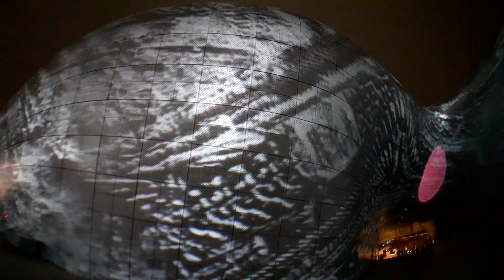서울라이트 영상쇼 3 (Seoulight Video Show 3)/Refik Anadol/서울라이트 빛축제/DDP(동대문디자인플라자)/seoul light 💖구독과 좋아요👍꾸욱~*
서울라이트seoullight 올해 주제는 '서울 해몽Seoul Haemong'으로, 터키 출신의 세계적인 미디어 디자이너 레픽 아나돌 Refik Anadol이 메인작가로 참여하고, 서울과 동대문 지역의 역사 데이터와 DDP의 과거, 현재, 미래 세가지의 스토리를 인공지능에 학습시켜 빛과 영상을 만들어 DDP라는 거대한 캠퍼스에 펼쳐내 모두가 즐길 수 있는 겨울 콘텐츠이다.

상영일
2019년 12월 20일~2020년 1월 3일
19:00~22:00(매 시각 16분간, 총 4회/1일)

촬영 장소에 따라 감흥이 달라 총4군데서 촬영 했네요...^^!
아직 못보신 분들이나, 한 곳에서만 보신분들은
제 영상중 "서울라이트 영상쇼1,2,3,4"로 분류해 올려 놓았으니,
참조하시길..
촬영장소: 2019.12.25 DDP 알림1관 앞

SEOUL LIGHT is a citizen-friendly event that highlights the role of the display screens of public buildings (through innovative AI technologies) and the future of and experiences offered by SEOUL LIGHT.

The theme for 2019, the first year, is “SEOUL HAEMONG,” meaning the past, present and future of Seoul and Dongdaemun through data visualized contents. World-renowned media designer Refik Anadol from Turkey takes part as the main designer, and executive director Min Se-hee takes the lead of media facade using artificial intelligence.

Schedule:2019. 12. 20 ~ 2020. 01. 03
Location :DDP Design Avenue
Operating time:19:00-22:00 every day / 4 times per day ※ Time and matters of progress are subject to change
Admission :FeeFree admission

The inspiration is different depending on the shooting location.
My videos are classified as "Seoul Light Show 1, 2, 3, 4"
Please see ...
Location: 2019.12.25 DDP ART HALL1 front